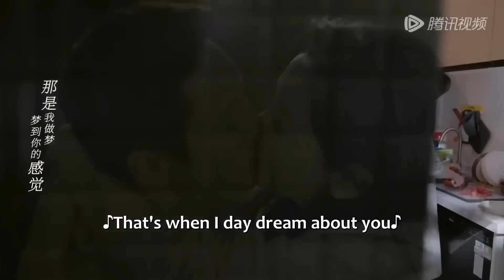靳时川当众宣布徐来是自己的家属，甜蜜抱徐来洞房【照亮你 A Date With The Future】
👉 下載WeTV APP可以看全集正片： 剧名（Drama Name）：照亮你 A Date With The Future